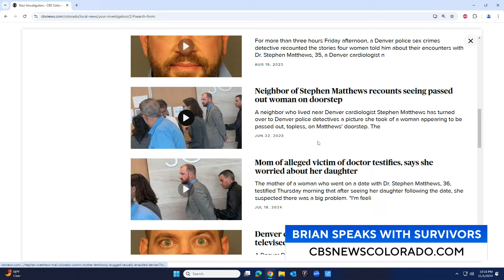Colorado prosecutors: Convicted rapist tried to "scrub" evidence from his phone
Stephen Matthews, the former Denver cardiologist sentenced last month to 158 years in jail, tried to erase text conversations and videos with some of his victims from his cellphone, according to the prosecutors in the case.